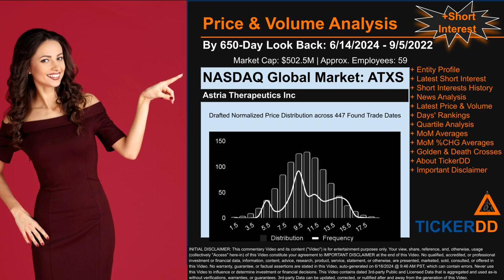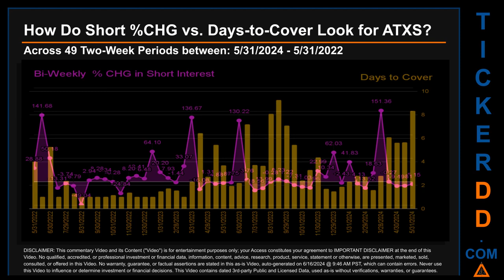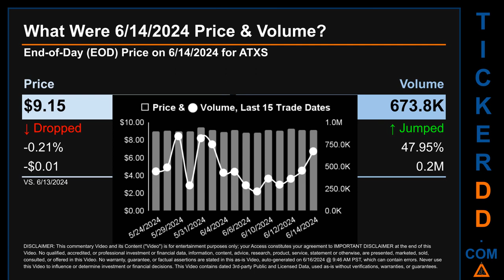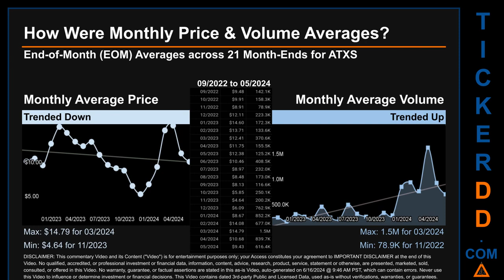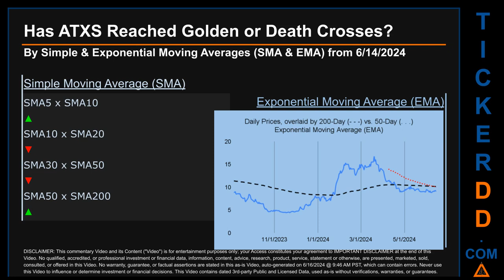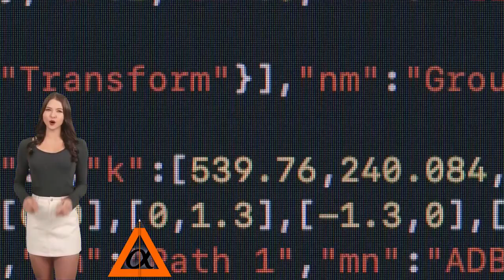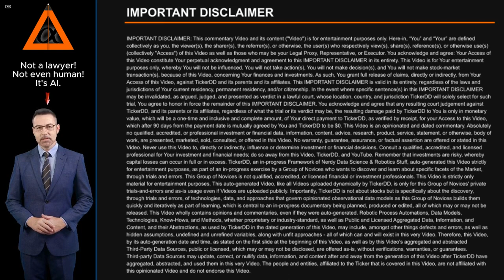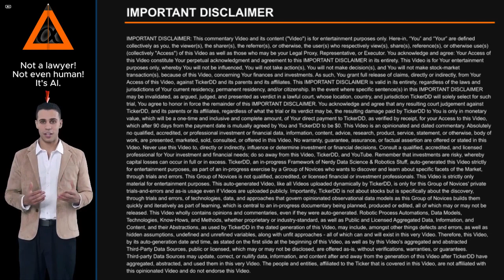What is Short Interest for ATXS ATXS Price ATXS Volume Analysis Latest News for $ATXS